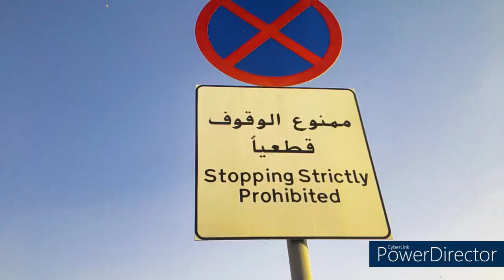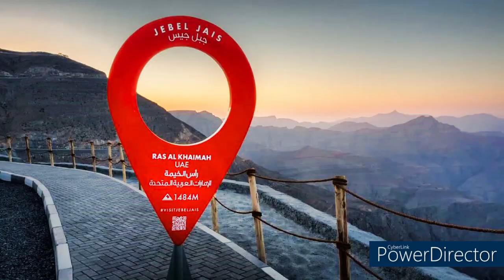JABEL JAIS || Ras Al Khaimah || United Arab Emirates.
Jebel jais is a mountain of the North- western Hajar range in the Musandam Governorate of Oman and also in Ras Al Khaimah, United Arab Emirates.